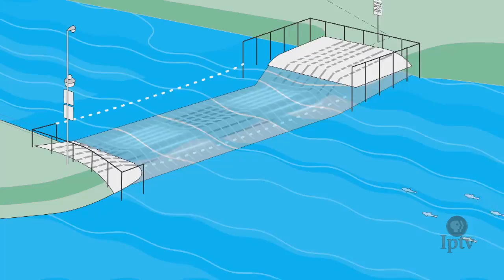Asian Carp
Iowa's rivers and lakes are being threatened by an invasive species that could decimate native fish populations.